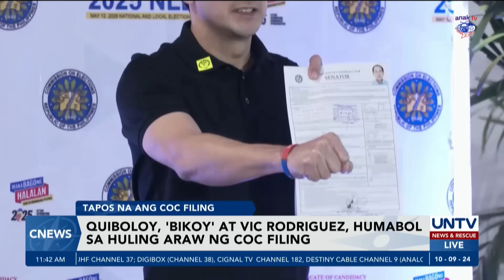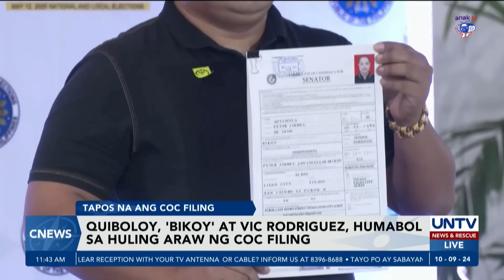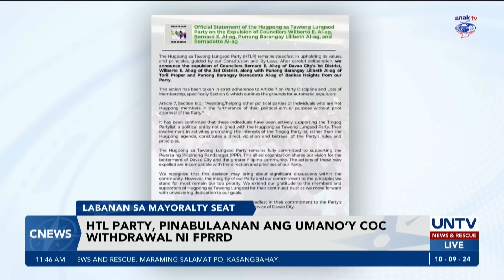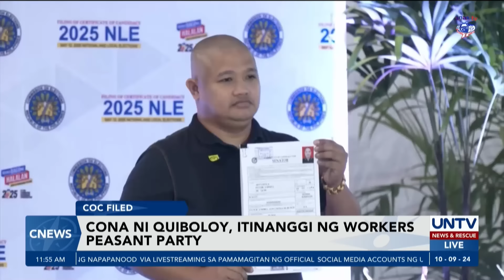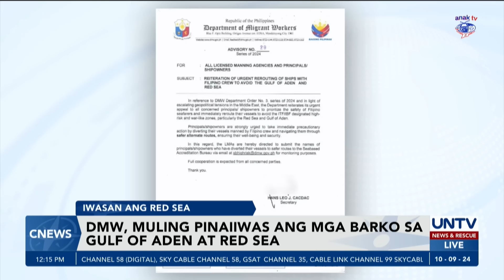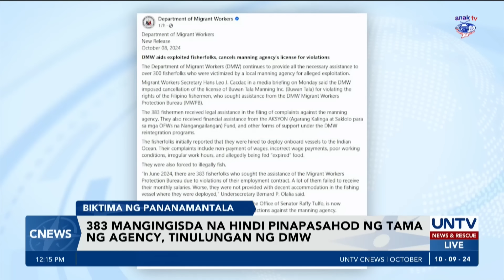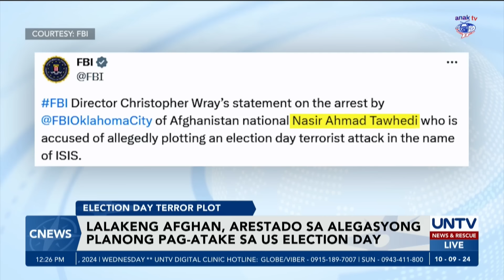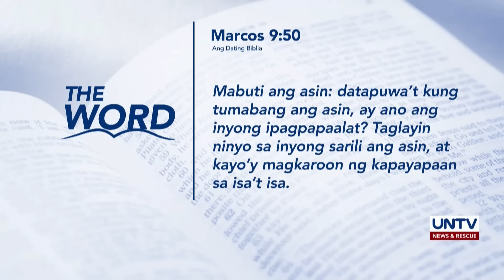UNTV: C-NEWS | October 9, 2024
- PBBM, nangakong isusulong ang interes ng Pilipinas sa ASEAN Summit

- Hugpong sa Tawong Lungsod, pinabulaanan ang umano’y COC withdrawal ni FPRRD

- CONA ni Quiboloy, itinanggi ng Workers Peasant Party